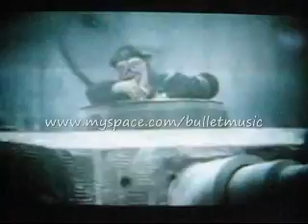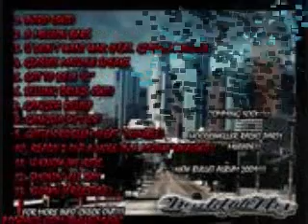YOU DON'T WANT WAR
BULLET FEAT. GLASSES MALONE IN THE NEW GANGSTA RELIEF MIXTAPE GET UR COPY @